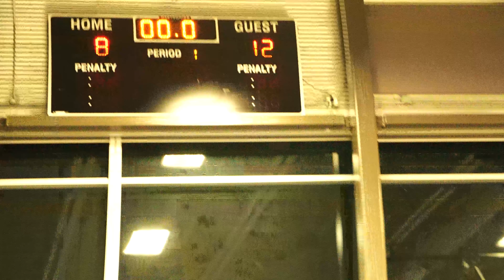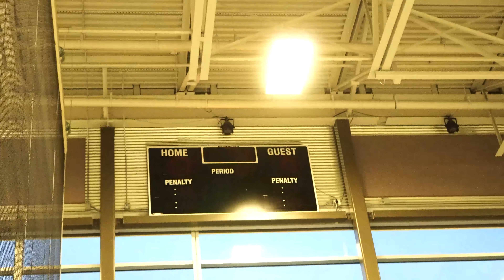Canadian College Hooper plays 5v5 Men's League (MIC'D UP)!!!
Canadian College Hooper plays 5v5
Mic'd up Mens league run in Calgary, AB !!!

Hall of Fame Dimer Badge & LockDown Defender!!!
Watch me n the homies hoop in a Men's League 5v5!

Calgary Portrait: @Projecke

"Extort"
Instrumental by Homage